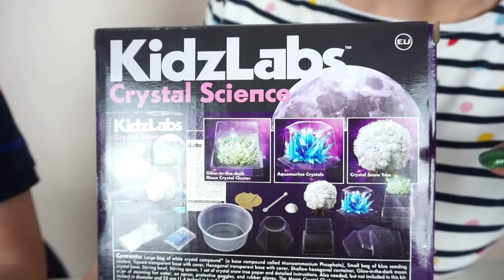Вырастили КРИСТАЛЛ из Дигидроортофосфата Аммония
Выращиваем кристаллы из дигидроортофосфата аммония.